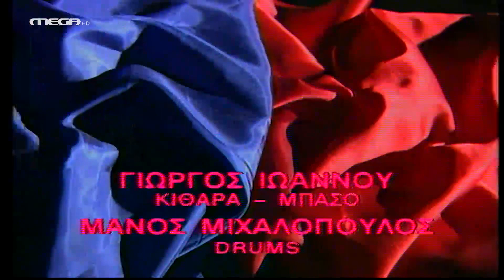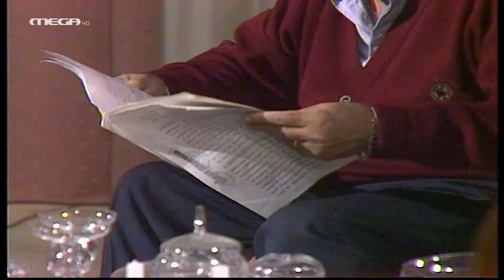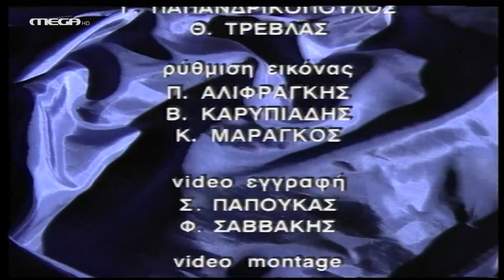Παράλληλοι Δρόμοι - Επεισόδιο 41 HD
Οι ''Παράλληλοι Δρόμοι'' είναι ένα κοινωνικό δράμα, που εξιστορεί την άνοδο και την πτώση δύο ισχυρών οικογενειών, οι οποίες συνδέονται με μεγάλα οικονομικά συμφέροντα. Γενάρχες των δύο αυτών οικογενειών είναι ο Λουκάς Παπαγιάννης και ο Φώτης Κροντηράς. Τους δύο αυτοδημιούργητους άντρες, εκτός από τον επιχειρηματικό τους δεσμό, τους συνδέει και κάτι ακόμα: ένα συνταρακτικό μυστικό, το οποίο θα αποβεί τραγικά καθοριστικό στην παράλληλη ζωή τους. Το μυστικό αυτό δημιουργεί ρωγμές στις σχέσεις των δύο αντρών – ρωγμές που πληθαίνουν και μεταφέρονται στο βιομηχανικό κολοσσό που διοικούν και τους αναγκάζει να αποκλείουν πεισματικά κάθε ερωτικό δεσμό ανάμεσα στα μέλη των οικογενειών τους…

ΣΥΝΤΕΛΕΣΤΕΣ
Παίζουν: Τίτος Βανδής (Λουκάς Παπαγιάννης), Θάλεια Παπάζογλου (Eλένη Παπαγιάννη), Αθηνά Τσιλύρα (Σοφία Παπαγιάννη), Βασίλης Κούκουρας (Στέφανος Παπαγιάννης), Νίκος Βερλέκης (Πέτρος Θαλασσινός), Θάνος Καληώρας (Γιόχαν Βάιντεμπεργκ), Ανθή Ανδρεοπούλου (Σοφία Ναθαναήλ), Δήμητρα Χατούπη (Χριστίνα Κροντηρά), Άννα Γεραλή (Τάνια Γκορέσκου), Μελίνα Μποτέλη (Άννα Κροντηρά), Γιάννης Χατζηγιάννης (Μιχάλης Κροντηράς), Ειρήνη Κακαβούλη (Τζένη Λουκάκου), Φίλιππος Σοφιανός (Ανδρέας Κανελλόπουλος)

Σκηνοθεσία: Γιώργος Νικολαϊδης, Φράνσις Κάραποτ
Σενάριο: Κάλη Καρατζά, Γιώργος Χαραλαμπίδης
Σκηνογράφος: Μιχάλης Σδούγκος